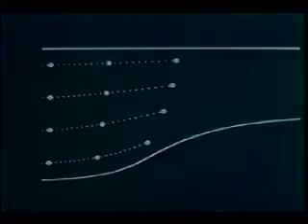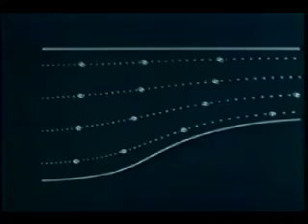Richie Kaboogie - Uncertain